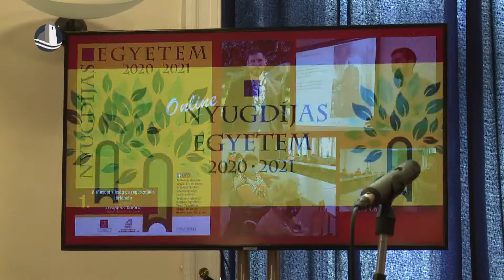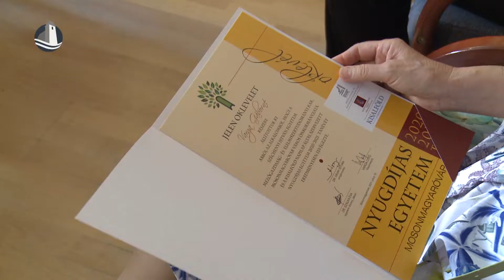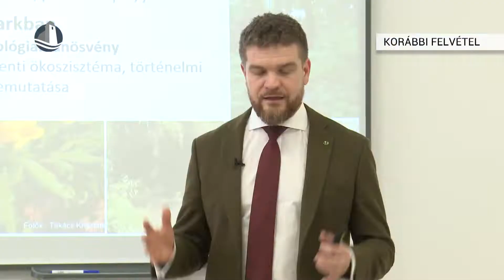Átadták a Nyugdíjas Egyetem diplomáit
Hivatalosan is lezárták a 2020/2021-es Nyugdíjas Egyetemet. Idén már 10. alkalommal szerveztek előadások a szépkorúaknak, a pandémia miatt online formában. Ennek ellenére szép számmal voltak, akik legalább öt alkalommal regisztráltak az online játékra, így összesen negyvenhatan vehették át diplomájukat.